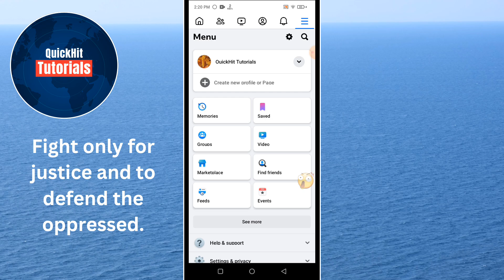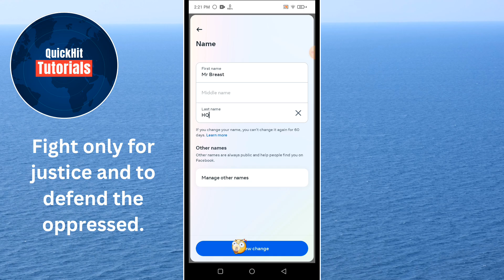How To Change Facebook Name || Change Name In Facebook (iOS & Android)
In this video, I am going to show you How To Change Facebook Name || Change Name In Facebook (iOS & Android).

If you want to  change name in facebook, keep watching the video till the end. it's very simple and easy process.